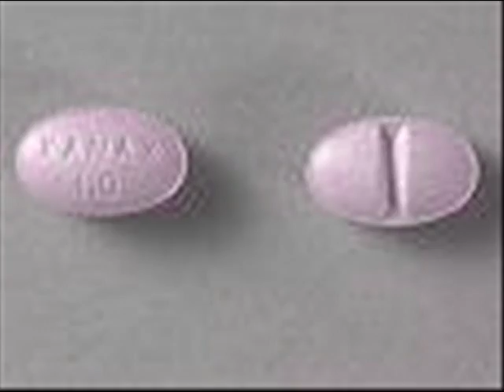SUICIDAL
PARODY OF SEAN KINGSTON BEAUTIFUL GIRLS